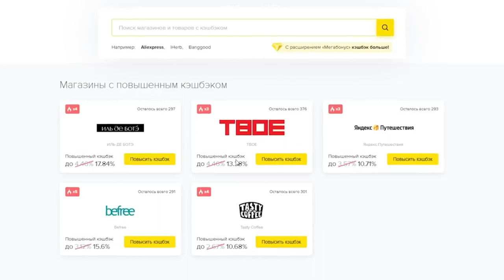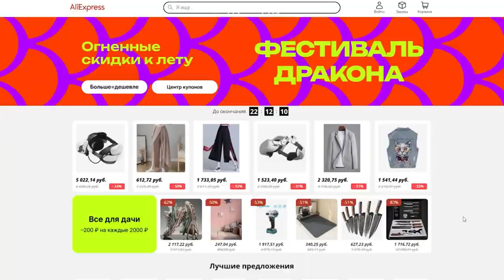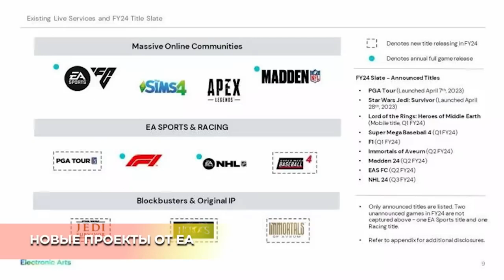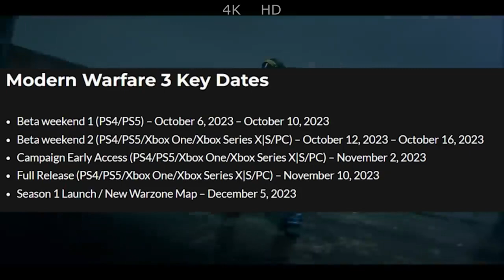RESIDENT EVIL 9, STARFIELD, MORTAL KOMBAT, LORDS OF THE FALLEN, НОВАЯ CALL OF DUTY, ИГРОВЫЕ НОВОСТИ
Тайм-коды:
00:00 - Введение
00:49 - Cлухи о RESIDENT EVIL 9
02:20 - Перенос AMNESIA: THE BUNKER
02:52 - LORDS OF THE FALLEN  – cроки выхода
03:42 - Релиз EA SPORTS FC
04:41 - Геймплей WARHAMMER 40K BOLTGUN
05:21 - Русской озвучке от SONY - быть
06:20 - Мегабонус
07:47 - UBISOFT в своем репертуаре
09:33 - Дорожная карта TOTAL WAR: WARHAMMER 3
10:18 - THE LAST OF US  в зале славы видеоигр
11:15 - Что-то новенькое по BLOODBORNE
12:19 -  EA не волнует сделка MICROSOFT
13:09 - Вырезанный контент HOGWARTS LEGACY
14:43 - Внутриигровые покупки в STARFIELD
15:31 - ARCANE  не отчаиваются
16:15 - Новые проекты от EA
17:48 - Фильм о ХИДЕО КОДЗИМЕ
18:47 - Новая CALL OF DUTY выйдет осенью
19:44 - HARDSUIT LABS в надёжных руках
20:45 - Подробности MORTAL KOMBAT 1
21:53 - ЦИРК С КОНЯМИ
23:23 - Лучи добра!